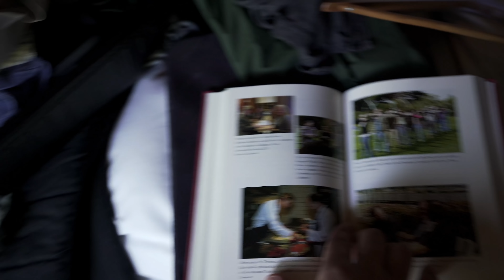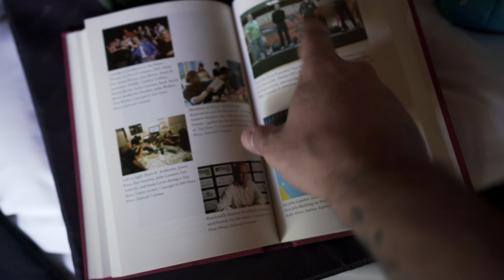PILLITRIP BAHIA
Minha viagem para a Bahia.
Equipamentos utilizados: Sony a7rIII, 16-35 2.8, 85mm 1.4 e DJI Mavic Pro 2.